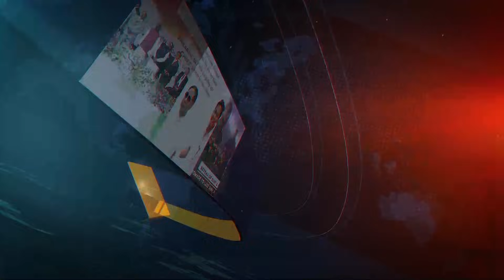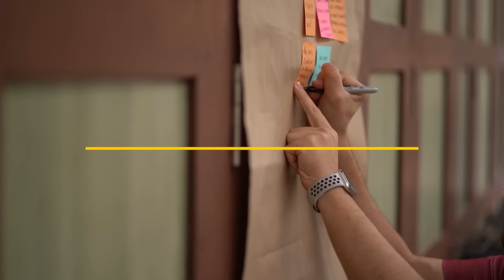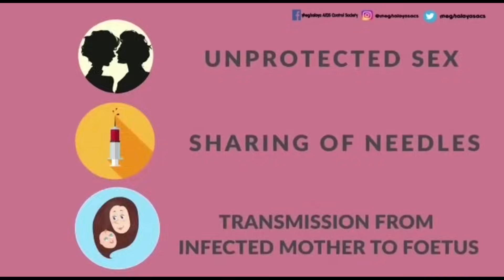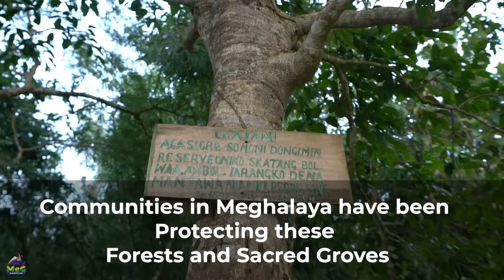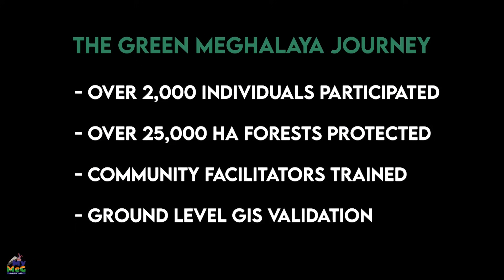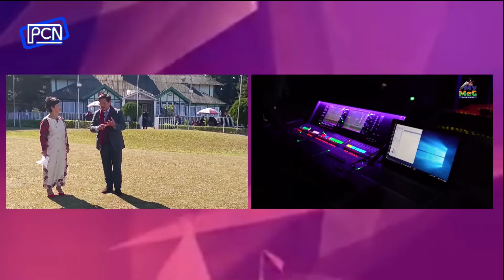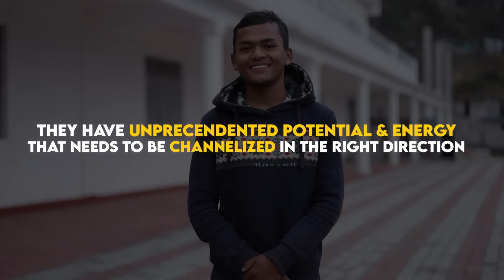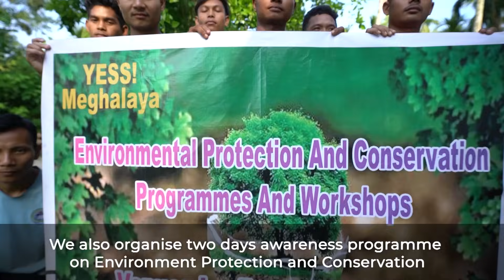PCN 1331 : WALK THE TALK WITH CONRAD K SANGMA, CHIEF MINISTER OF MEGHALAYA